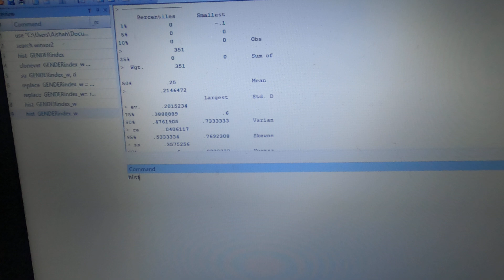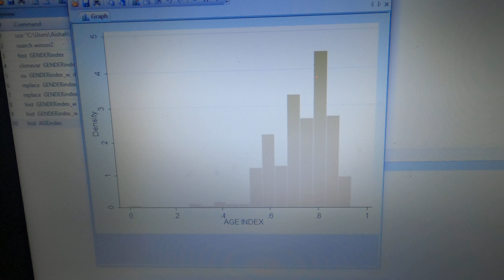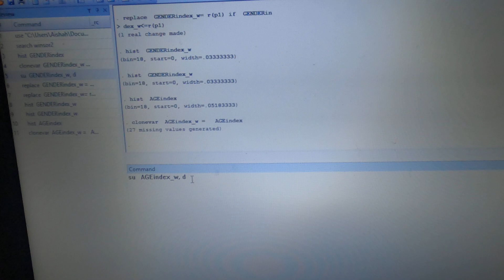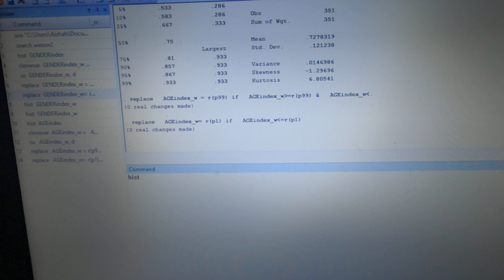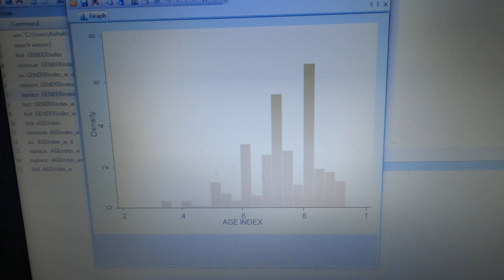How to winsorize outliers at top and bottom 1% using Stata (Part 2)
See the full command in the comment section